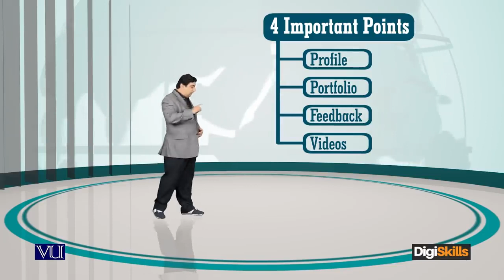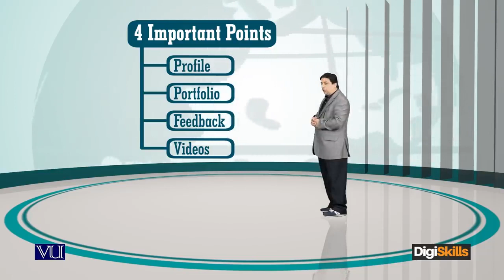What Will I Learn Learn how to win your Client's trust - freelancing by digiskills – digiskills